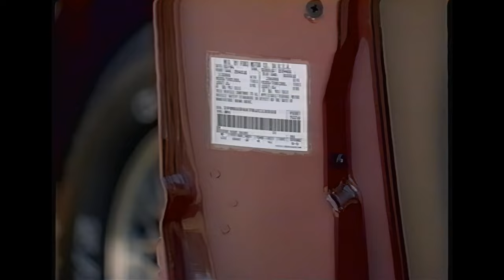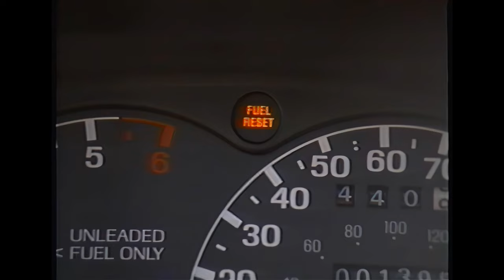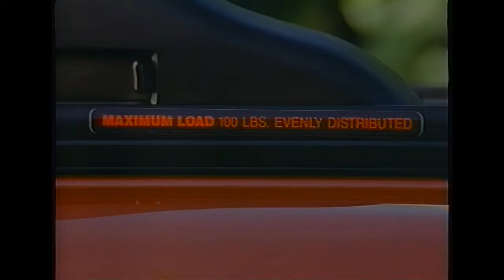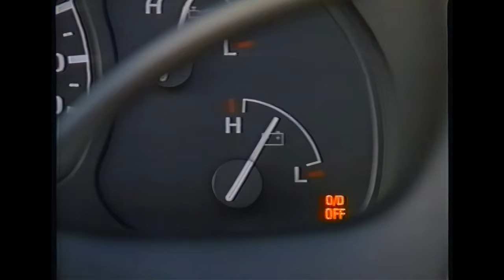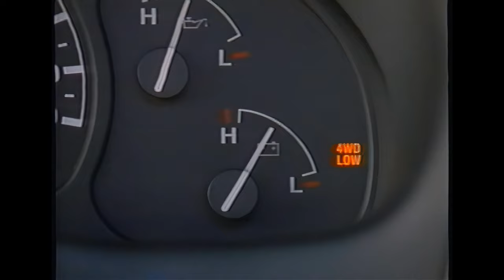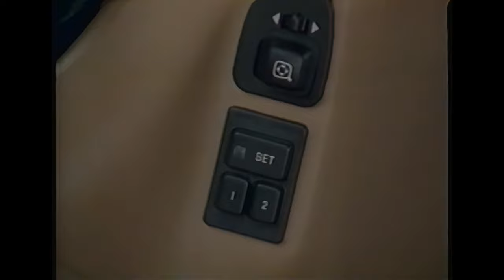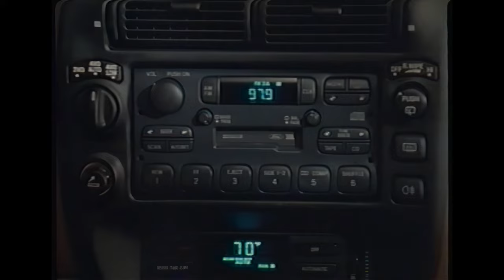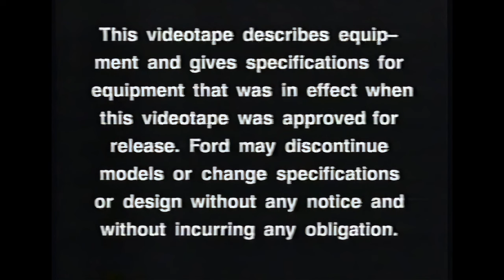1995 Ford Explorer Owners Guide Video 4K Upscale 60fps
In this video, we get an overview of the new 1995 Ford Explorer.  This tape was included with all new Explorers to compliment the owner's manual.  Featuring @Curt Miner

Copyright Ford Motor Company